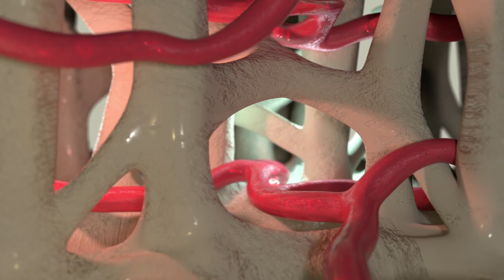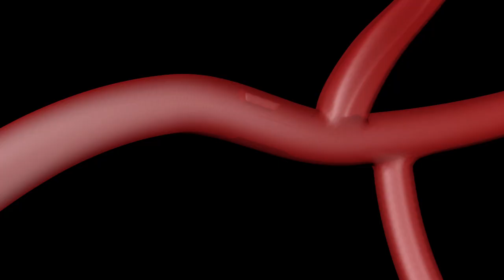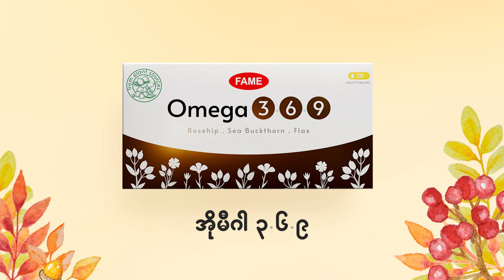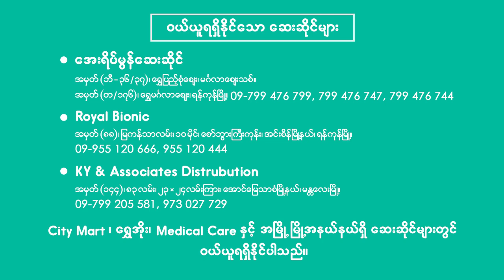Lipid Profile ထဲက HDL အကြောင်း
ကျွန်တော့်ထံ မေးမြန်းထားကြတဲ့ မေးခွန်းတွေထဲကနေ
Lipid Profile စစ်လိုက်တဲ့အခါမှာ
HDL (High-Density Lipoprotein) လို့ ပြထားတာက ဘာလဲ❓
HDL က ဘယ်လောက် ရှိသင့်တာလဲ❓
HDL က ဘာတွေ ဆောင်ရွက်ပေးလဲ❓
HDL တက်အောင် ဘယ်လိုပြုမူဆောင်ရွက်ရမလဲ❓ ဘာတွေ စားသောက်မှီဝဲသင့်လဲ❓
ဒါတွေကို ရှင်းပြပေးလိုက်ပါတယ်။